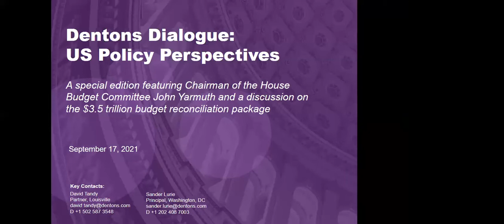Dentons Dialogue: US Policy Perspectives | Congressional Conversations